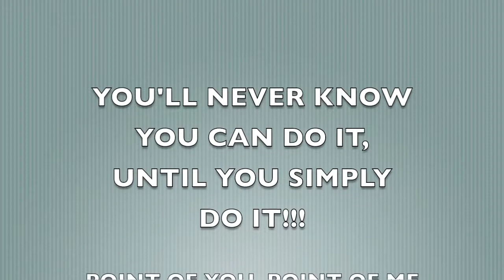YOU'LL NEVER KNOW YOU CAN DO IT, UNTIL YOU SIMPLY CHOOSE IT!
That is correct.
No matter how hard you try to figure it out ahead of time,
the only way to know you can do anything is to simply choose it.

I could finish this blog right here.

Just leave you in the philosophical conversation of your mind
and let you seek the evidence of how true this is for yourself….

What could be more exciting than jumping into something
new and unexplored except in the simple desire of being it?